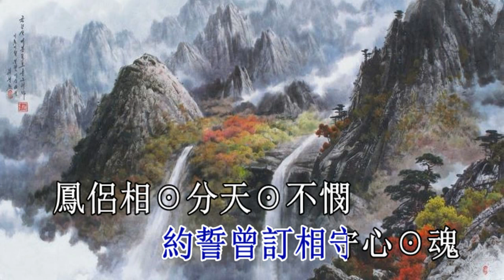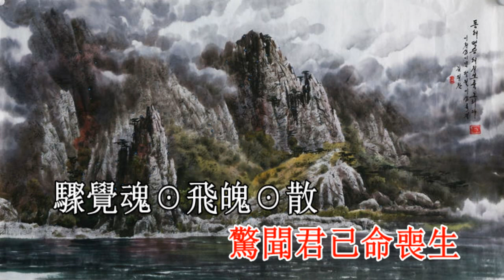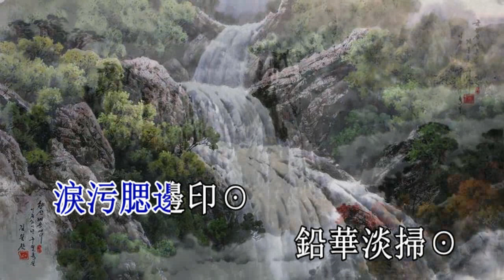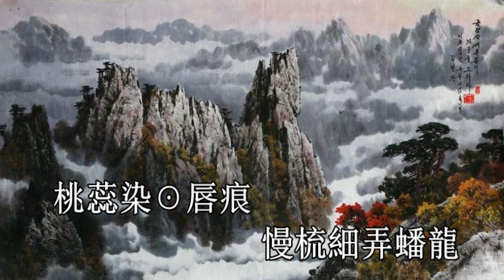断腸詞_梁漢威 張琴思 演唱